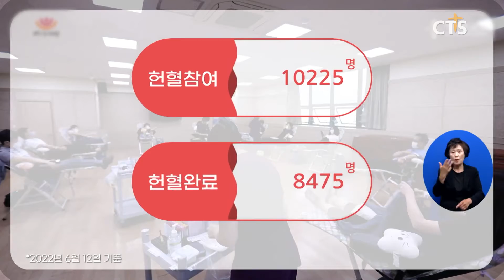'대한민국피로회복 for kids' 피로 전한 사랑 (수도권동부, 구효완) l CTS뉴스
앵커 : 코로나19로 혈액 수급이 원활하지 않은 가운데 한국교회는 이러한 문제해결에 적극 나서왔는데요.

앵커 : 용인의 한 교회가 그동안 꾸준히 헌혈 캠페인을 벌이며 그리스도의 사랑을 전해왔습니다. 한국교회의 섬김과 나눔의 현장을 구효완 기자가 취재했습니다.

혈액수급 위기극복과 소아암 환아들을 위해 나선 대한민국피로회복 for kids운동은 지난 12월부터 시작해 7개월 간 많은 성도가 헌혈에 동참해 성황리에 마쳤습니다.

이번 캠페인에선 전국 117개 교회, 22개 단체가 함께 했으며 총 1만 225명이 헌혈을 시도했고 8,475명이 완료했으며, 총 1억 1천만원이 모금됐습니다.

전달식에 참여한 ‘사귐과 섬김’ 목회자들은 피로회복 캠페인을 통해 생명을 살리는 사역을 계속 할 것이라고 밝혔습니다.

INT  주승중 목사 / 주안장로교회
피로 우리 사회를 회복시키는 일에 동참하면 좋겠다는 메시지가 너무 귀했고 앞으로 한국교회가 지속적으로 진정성을 가지고 이 사역을 계속하고 섬겨 나가면 결국은 하나님께서 기뻐하시는 섬김이 아닐까

총 모금액 1억1천만원은 한국백혈병어린이재단과 소아암 환아 다섯 가정에 전달했습니다.

INT  서선원 사무총장/한국백혈병어린이재단
소아암 아이들이 대한민국피로회복을 통해서 큰 응원과 힘을 얻을 것이라고 생각합니다 피는 생명을 나누는 부분이고 치료를 지원하는 부분은 그 생명을 회복하는데 큰 역할을 할 것이라고 생각합니다

한편 지구촌교회는 캠페인의 일환으로 5월 어린이날을 맞이해 280여명의 백혈병 어린이들에게 선물과 기도편지를 전달하는 시간도 가졌습니다.

지구촌교회는 헌혈뿐 아니라 소아암환자들에게도 지속적을 관심을 갖고 계속해서 헌혈사역을 이어가겠다고 밝혔습니다.

INT  최성은 목사 / 지구촌교회
저희가 주안점을 두고 있는 것은 지속성, 그리고 진정성을 가지고 계속해서 했으면 좋겠고 소아암 환우들, 그 가족들에 대한 관심을 지속적으로 갖는다면 상당히 많이 더 도울 수 있을 거라고 생각합니다

헌혈을 통한 생명나눔운동 ‘대한민국피로회복’. 피를 나누며  많은 영혼에게 생명을 전달해 주었습니다. CTS뉴스 구효완입니다.